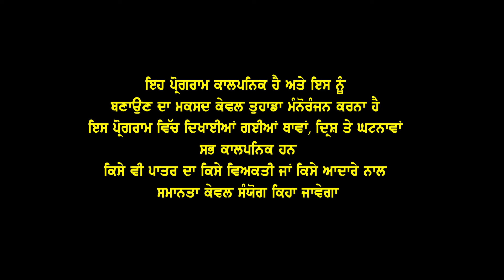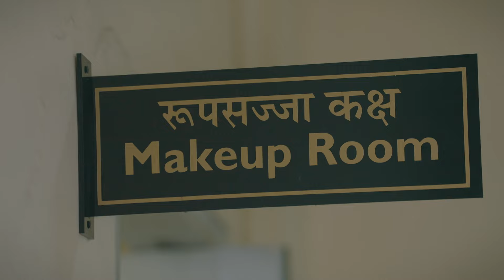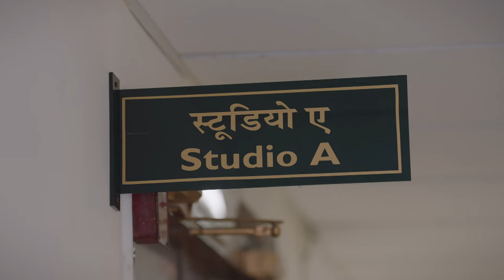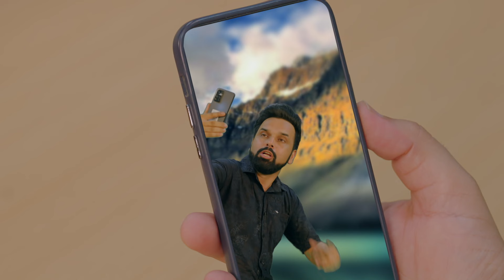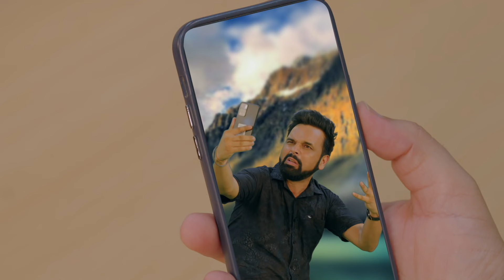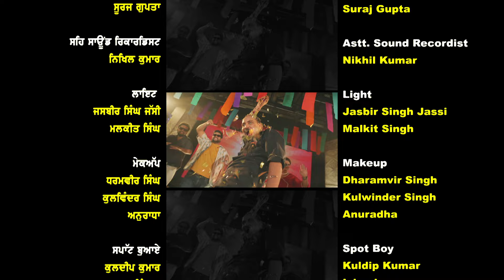Carry On Khabran | Daily Soap | EP- 03 | Comedy Show | 11 September 2024 | DD Punjabi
Producer - Director : Puneet Sehgal
Episode Director : Parminder Virdi
Episode Astt. Director : Himmat Kumar Sharma
Writer : Akshy Singh & Minto
D.O.P : Davinder Kumar (Bawa Ji)
Astt. Camera Man : Naresh Kumar
Artist : Sukhpal, Anju Kapoor, Minto, Sanjay Bharti, Veronika Khosla, Taniya Mahajan, Deepak Tili, Karan Dev Jagota, Resham, Jassi
Editor/Colorist : Naresh Jhammet
Singer : Sukhwinder (Daler Ali)
Production Manager : Ravinder Sharma, Bikramjit Singh, Sunil Jhamat
Sound Recordist : Suraj Gupta
Light : jasbir Singh Jassi, Malkit Singh
Makeup : Dharamvir Singh, Kulwinder Singh, Anuradha
Spot Boy : Kuldip kumar, ishank, Rajinder Kumar, Bharat
Light Man : Santosh, Rajinder Kumar, virat Bharti, Santosh kumar
Resource person : Lakhbir, Vishal, Harpreet Singh, Kashmiri Lal
Refreshment : Vinod Kumar
Transport : Manoj Kumar
Accounts : Satish Sharma, Mohan Lal, Varinder Cherry
Set & Property : Vijay Prashar, Suresh Kumar, Manoj Bradu
Equipment : Bright Eyes Media
Technical Support : Karanbir Singh, Balvinder Saini